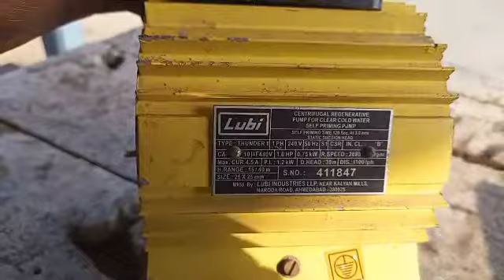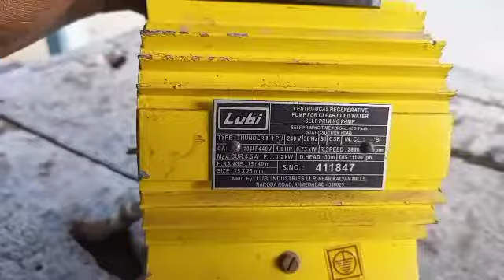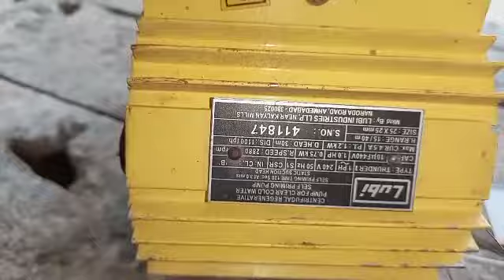1Hp Luni motor winding data aluminium and copper wire//लूबी वॉटर पंप 1hp वाइंडिंग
दोस्तों हमने इस वीडियो में 1 एचपी लूबी पंप को वाइंडिंग करने का डाटा बतलाए हुए हैं
1 एचपी लूबी वॉटर पंप वाइंडिंग
एचपी मोटर फुल वाइंडिंग डाटा
1 एचपी लूबी वॉटर पंप अल्मुनियम वाइंडिंग डाटा
टेलीग्राम ग्रुप लिंक